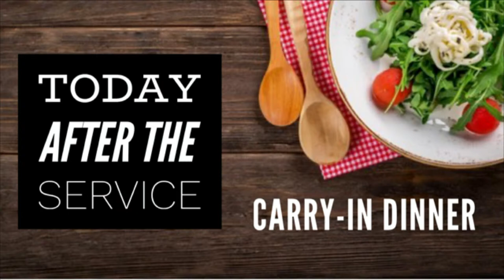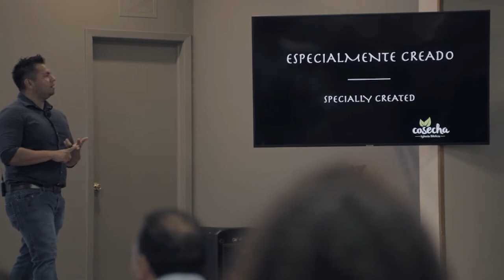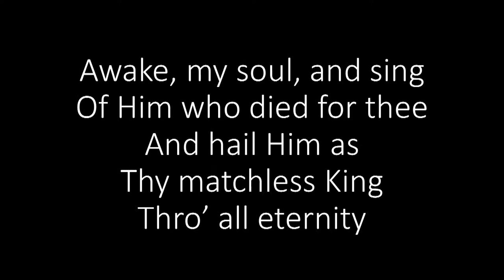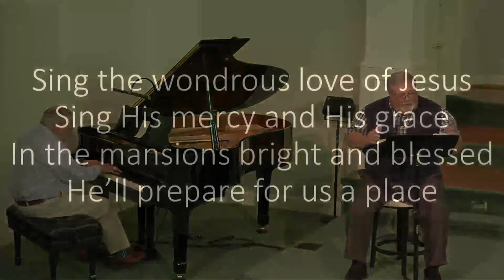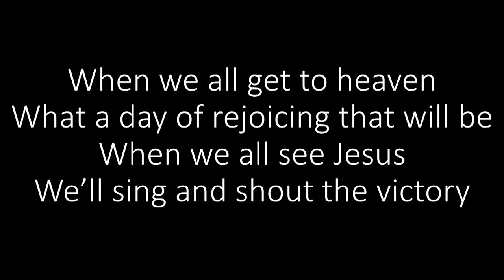Sunday 10:30 Service March 26, 2023